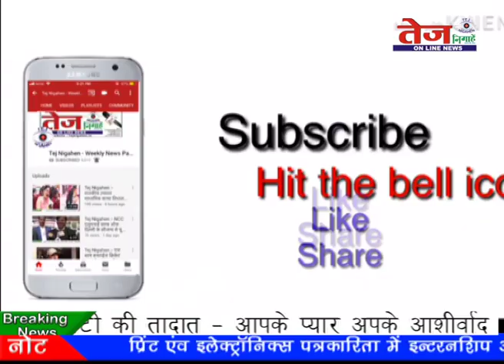Tej News :- अब मच्छर नहीं, होंगे पैदा..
पूर्वी दिल्ली नगर निगम शाहदरा उत्तरी जॉन के यमुना विहार पार्षद प्रमोद गुप्ता ने अपने वार्ड में मच्छरों की रोकथाम के लिए लगातार जागरुता अभियान चला रखा है. इस अभियान को पूरे वार्ड में निरन्तर बीते सोमवार से शुरु किया गया है. प्रमोद गुप्ता ने बताया कि ये मौसम बीमारियों वाला मौसम होता है. क्योंकि बरसात के मौसम में मच्छर पैदा होने से मच्छरजनित कई बीमारियां होने का भी डर भी होता है...